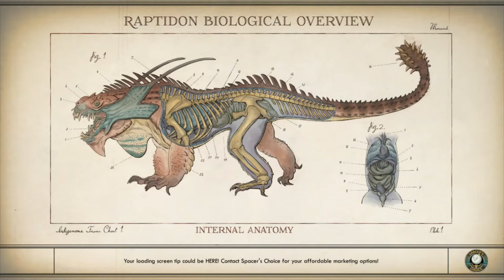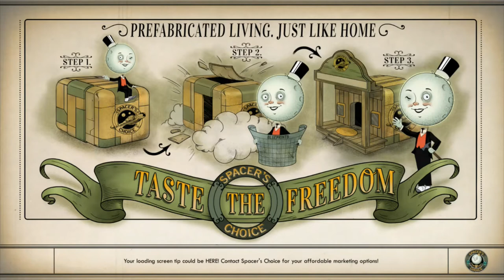A Gift From Shaw - the OuterWorld's Walkthrough Part 43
I sure do love illegal space laser weapons being made from Shaw. Isn't he the best gift giver this side of the galaxy?